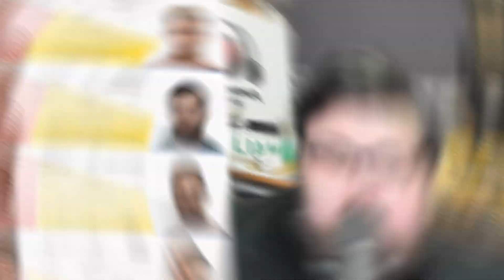ONE Fight Night 16: Haggerty vs Andrade | RECAP & REACTION (The Sheehan Show)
Sean Sheehan is back to recap all the action from ONE Fight Night 16 on Prime Video which saw Jonathan Haggerty KO Fabricio Andrade for the Kickboxing Title and Tye Ruotolo defends the grappling championship.

Timestamps:
(00:00) ONE on Amazon Prime 16
(02:55) Jonathan Haggerty vs. Fabricio Andrade
(09:15) Tye Ruotolo vs. Muhammad Abdulkadirov
(10:53) Seksan Or Kwanmuang vs. Karim Bennoui
(12:23) Halil Amir vs. Ahmed Mujtaba
(14:49) Sinsamut Klinmee vs. Mouchine Chafi
(16:14) Rui Botelho vs. Zhang Peimian
(17:58) Ayaka Miura vs. Meng Bo
(19:46) Ben Tynan vs. Won Kang
(22:34) Cristina Morales vs. Anna Jaroonsak
(24:02) Lito Adiwang vs. Jeremy Miado
(26:47) Results Recap